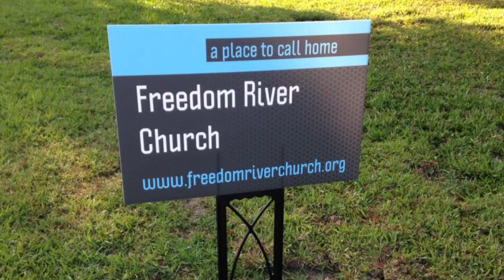Freedom River Church Sunday Message 5/9/21